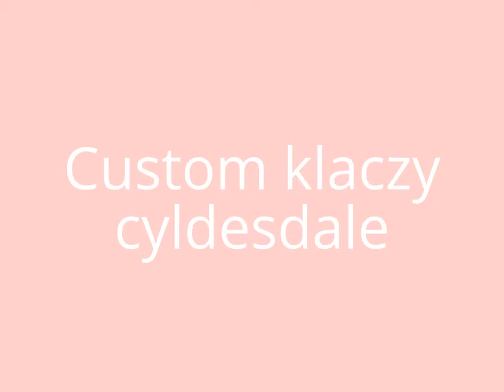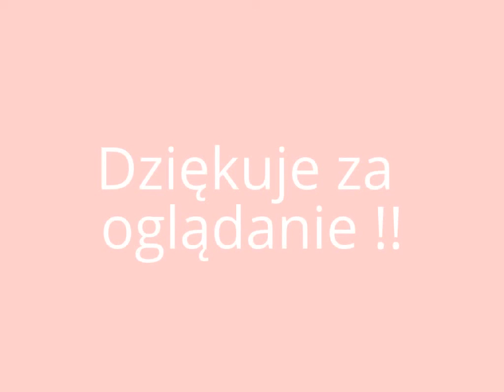Custom klaczy clydesdale (opis)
Zastanawiam się nad wysłaniem jej do Dark Pegazuzsa, żeby przemalował ją tak profesjonalnie. A y co myślicie o moim pomyśle ?